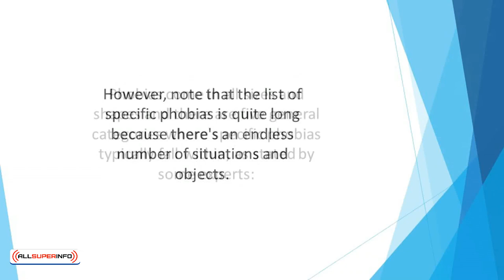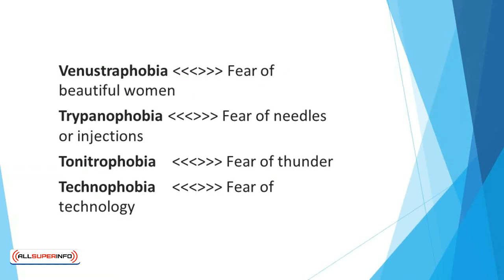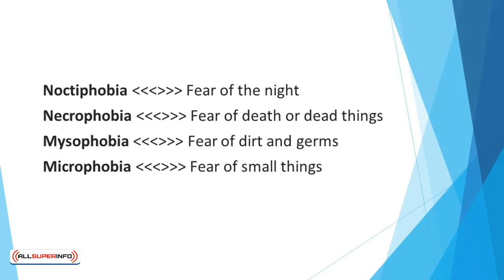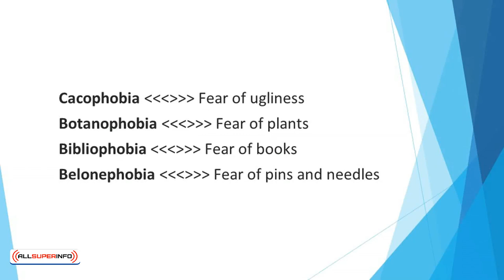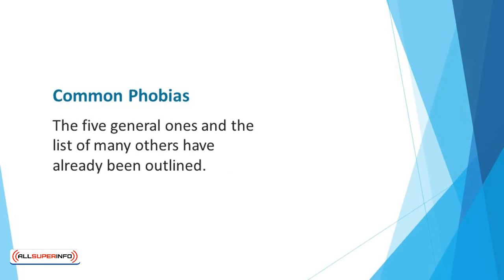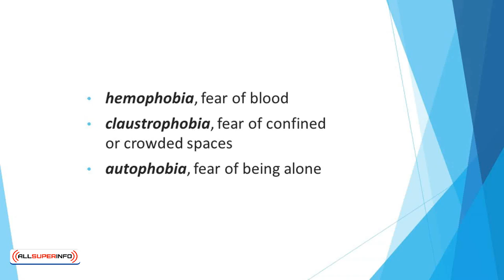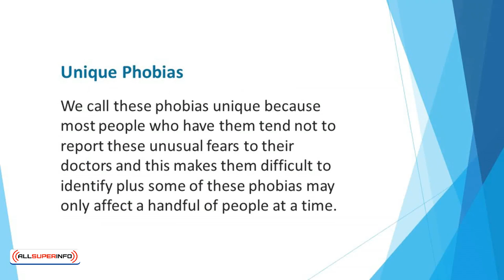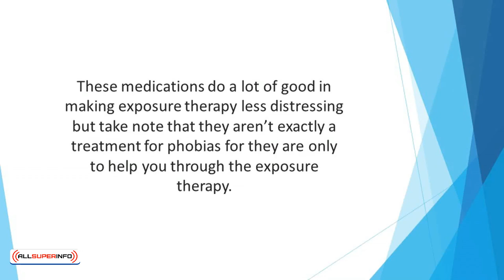Video 4 Common and Unique Fears